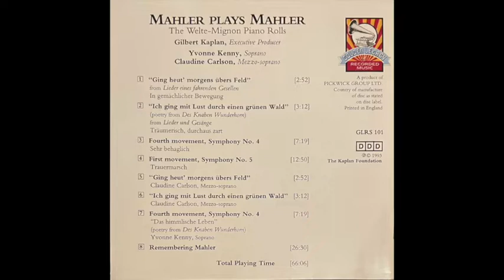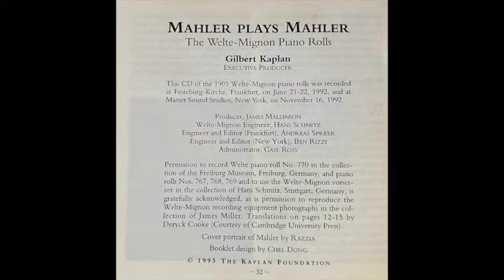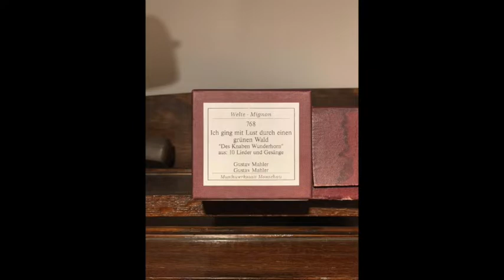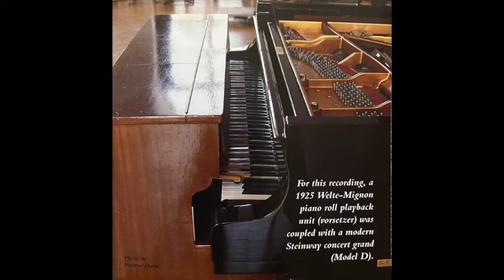Mahler Plays Mahler - The Welte-Mignon Piano Rolls - Remembering Mahler - Produced by Gilbert Kaplan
Mahler Plays Mahler
The Welte-Mignon Piano Rolls
Label: Golden Legacy Of Recorded Music – GLRS 101
Produced by Gilbert Kaplan and The Kaplan Foundation
with Claudine Carlson (mezzo-soprano) & Yvonne Kenny (soprano)
1993

0:00 - 1 - Ging Heut' Morgens übers Feld
2:55 - 2 - Ich Ging Mit Lust Durch Einen Grünen Wald
6:08 - 3 - Fourth Movement, Symphony No. 4, Sehr Behaglich
13:30 - 4 - First Movement, Symphony No. 5, Trauermarsch
26:22 - 5 - Ging Heut' Morgens übers Feld
29:18 - 6 - Ich Ging Mit Lust Durch Einen Grünen Wald
32:32 - 7 - Fourth Movement, Symphony No. 4, Das Himmlische Leben
39:51 - 8 - Remembering Mahler